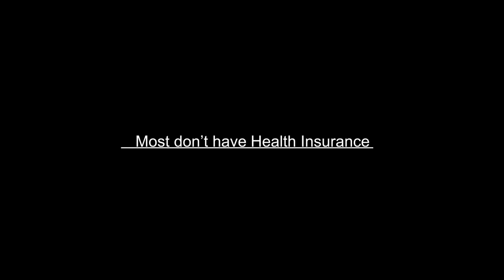CareBack for the extended relations.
They're the ones who have always cared for us selflessly, it's time to CareBack for these extended relations. Inform and arm them with knowledge about Health Insurance and other tools for a more secure future.